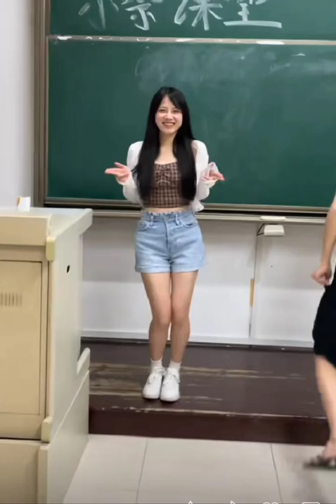School Teacher in China #2